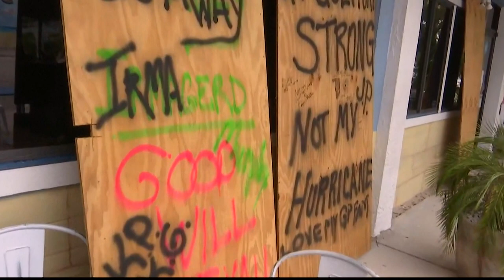FEMA working with Georgia officials to help with power outages, flooding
More than 160 people, representing 30 federal agencies, are working inside the Regional Response Coordination Center at FEMA Region 4 headquarters in Atlanta.

11Alive is Where Atlanta Speaks. We believe that news shouldn’t be a one-way conversation, but a dialogue with you. Join in, share your thoughts and connect with new perspectives.